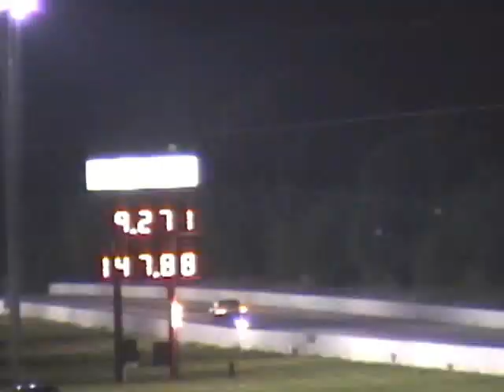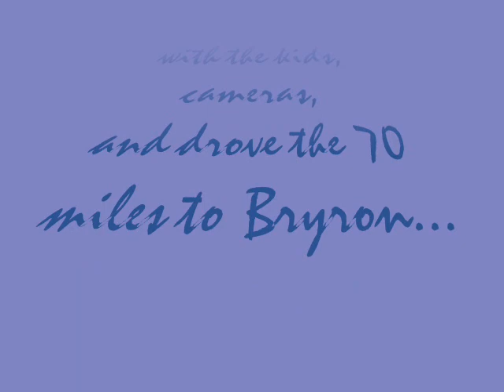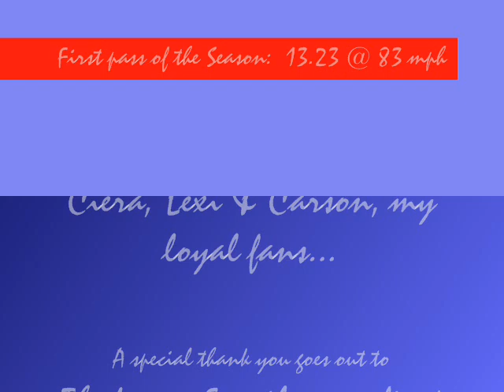1970 Chevelle 496 Street Car Pump Gas 11 sec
This is my wife and her 496 Chevelle. Pump gas, flat tappet,dual plane, 3:31 gears, 3500 stall,full exhaust, 3800 lbs, old ET Streets. She uses it to get groceries and takes it to her Mary Kay appointments. All three of our kids LOVE riding in the back and going cruising.
She averages 13 mpg on the highway with the 750 double.
Update 7/07- On 93 octane, the budget 496 made 548HP at 5900 rpm and 574TQ with big tube (2 1/4") headers at the crank on a Superflow 902 dyno.
UPDATE 11/08- After three years and 5k street miles, 10 dyno pulls, and 50+ passes at the track, Leah has run a best of 11.57 @115.48 on pump gas and M/T Drag radials, all motor. We tried a Powershot system on it 11/1/08, and with a 1/2 throttle launch went 11.07@120mph.